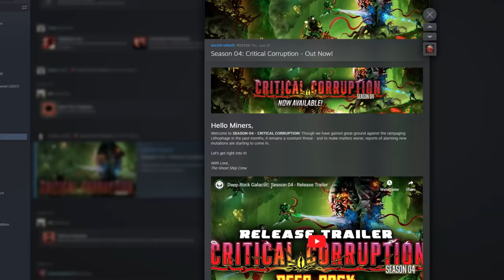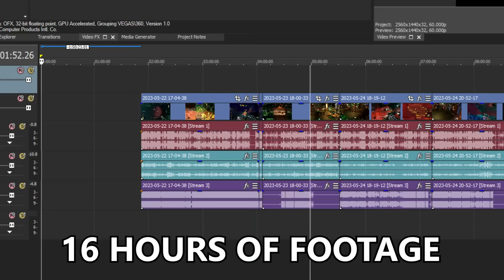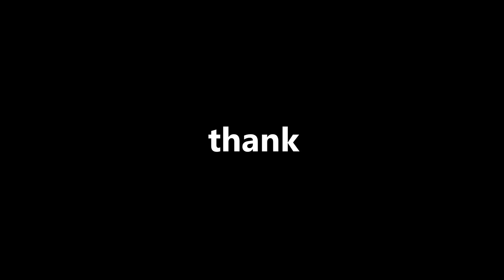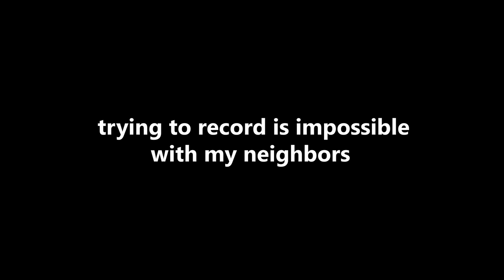Deep Rock Galactic moments that makes life worth living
Hey, what do you know? I'm back with more Deep Rock Galactic! This has to be the greatest day of all of our lives.

If you're reading this, stay safe and make good decisions.